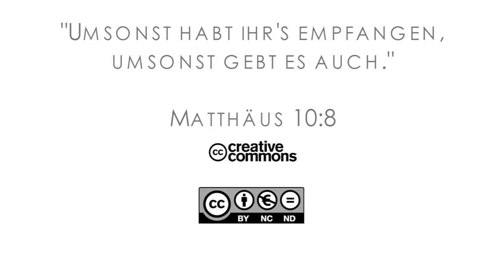16Q01 / 08-06 Rebellion and Redemption